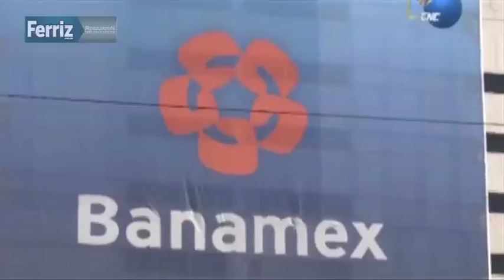Resumen de noticias con Pedro Ferriz de Con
México con una calificación "positiva" por parte de instituciones financieras. EPN anuncia una "fuerte" inversión extranjera directa en México para los próximos años. Obama y Republicanos no se ponen de acuerdo en cuanto al gasto en EU y la nación sigue paralizada.